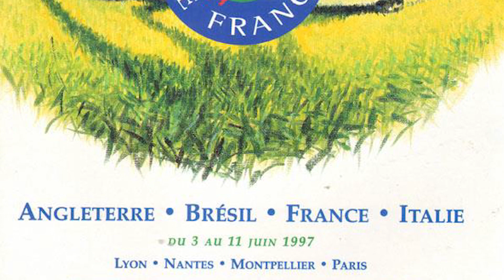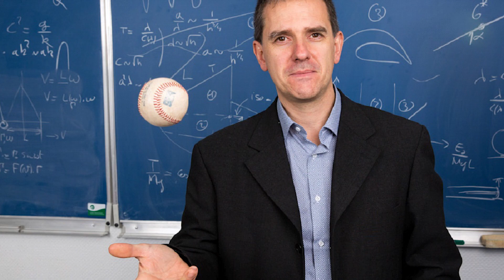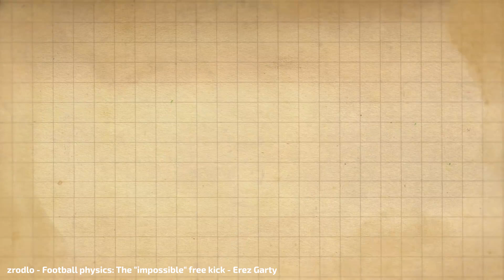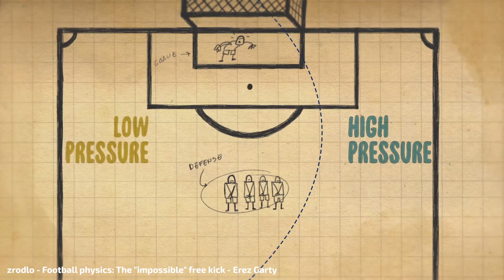Jak podkręcał piłkę ROBERTO CARLOS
JEDZIEMY PO 100 tysięcy! ZOSTAW SUBA